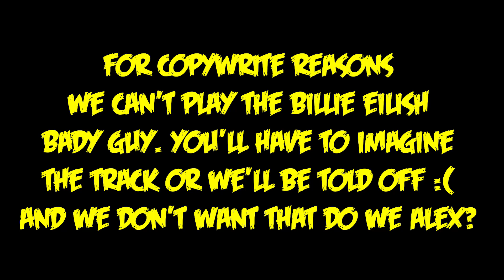Scary Elevator... (Roblox)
Use STAR CODE alex when BUYING ROBUX!

--MORE SERIES TO WATCH---

If you read this part of the description make sure to comment "IM NOT A PRINCESS IM A QUEEN " to let me know you've read the whole thing!:)! The funny thing is no one else will know unless they read the description themselves! haha :)